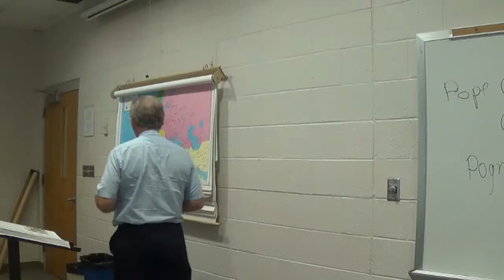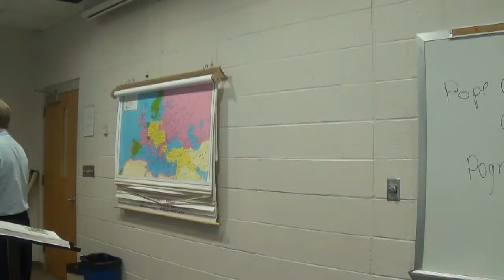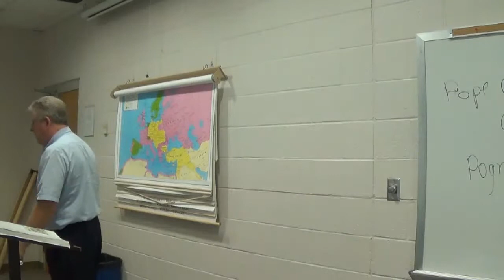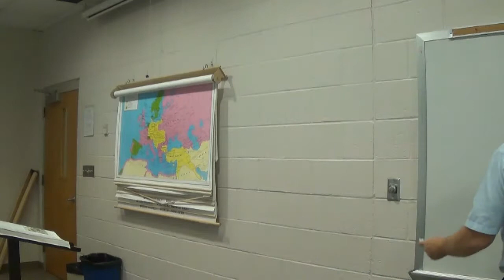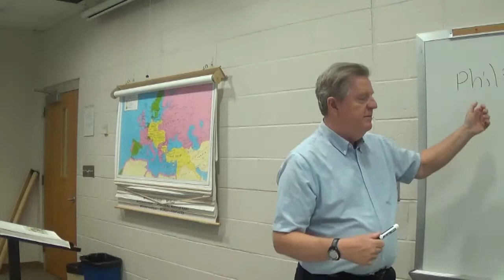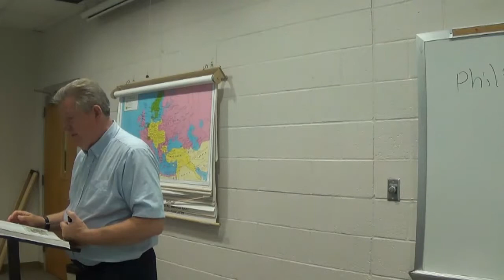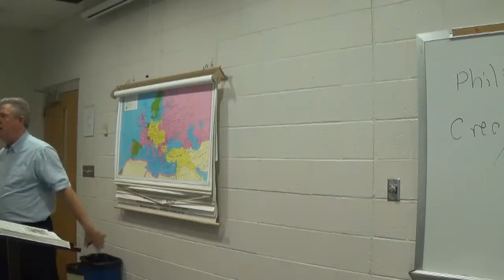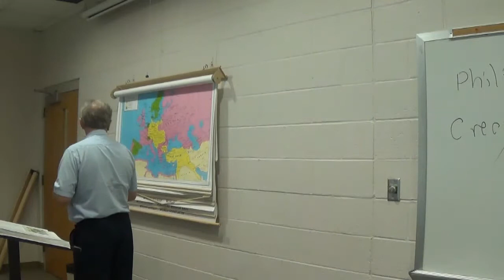World History Chapter 13 F 11 24 14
Hundred Years War